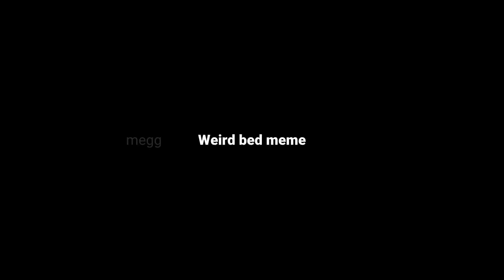[SPOILERS FOR BATDR] WEIRD BED MEME || Bendy And The Dark Revival || Gacha Club || LOOP(?)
Inspired: TWISTED-DOCTOR

Characters:
Audrey
Wilson
Baby Bendy